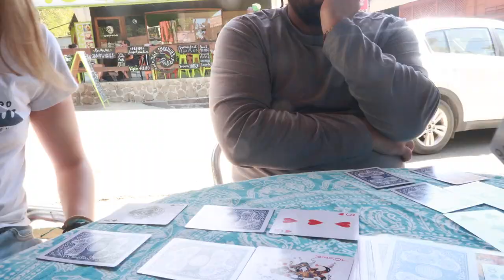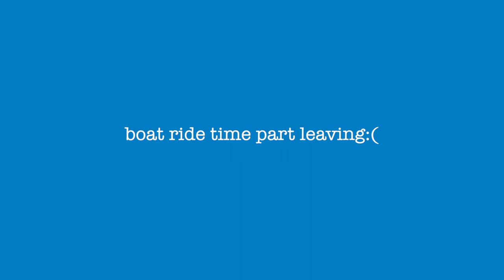snorkeling with soo many fish and banana boat rides in costa rica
In today's video, I share with you another Costa Rica vlog where we visit Tortuga  island and snorkel and ride banana boats. I hope you guys enjoy the video and if you do please give it a big thumbs ups and subscribe down below and also hit the bell so you know when I post. Byeee!

Thumbsnails- Picmonkey
Film- canon g7x mark 2 and gopro hero 4 Music and Simon Moore